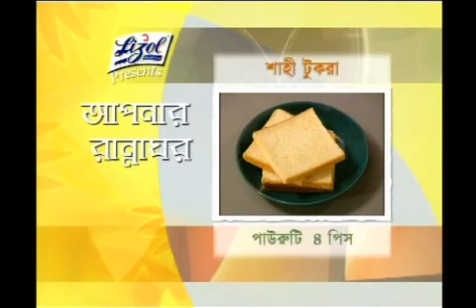Alpana Habib's Recipe: Shahi Tukra